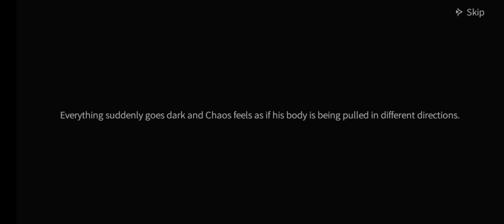Blade of God : Vargr Souls Game 3D graphics gameplay available for playstory 🏴‍☠️👹🏴‍☠️